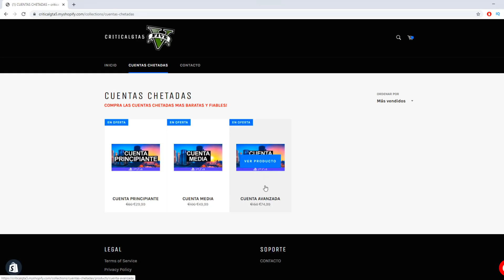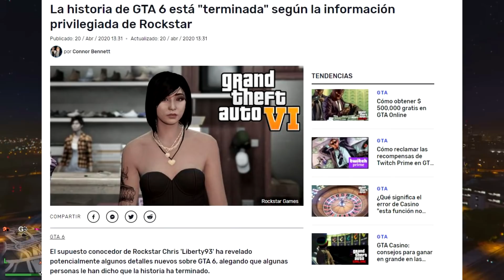GTA 6 MODO HISTORIA